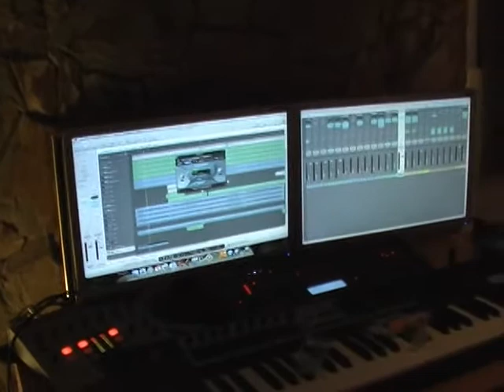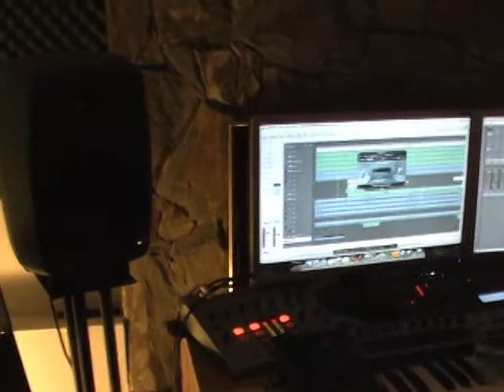Studio Update #3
Vocals! Yay!